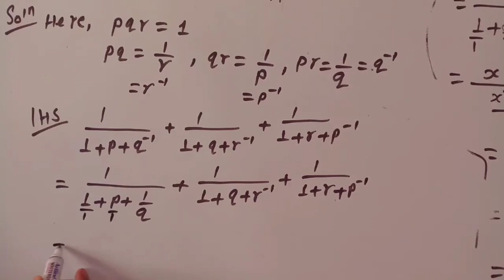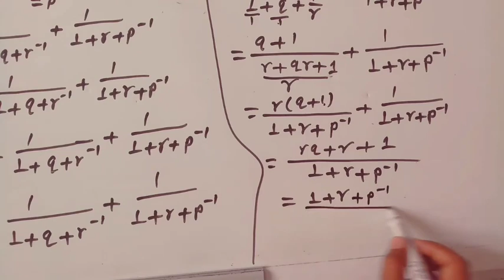If pqr=1 prove that 1/(1+p+q-1+(1/(1+q+r-1+ (1/(1+r+p-1) || indices class 9 simplify || Algebra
If pqr=1 prove that 1/(1+p+q-1+(1/(1+q+r-1+ (1/(1+r+p-1)11+p+q−1+11+q+r−1+11+r+p−111+p+q−1+11+q+r−1+11+r+p−1 is equivalent to
If pqr 1 prove that calculator,
If pqr 1 prove that answer
If pqr 1 prove that algebra
if pqr=1 prove that 1/(1+p+q-1/(1/(1+q+r-1/(1/(1+r+p-1/(1))))))
if p+q+r=0 prove that
if a+b+c=0
p+q+r=

if a+b+c=0 then prove that 1/1+x^a+x^-b+1/1+x^b+x^-c+1/1+x^c+x^-a=1
indices long question class 10, indices class 10 2080, indices class 10 important questions, indices class 10 long questions, indices class 10 long questions
indices maths class 9, indices class 9 simplify, indices class 10 short questions, indices class 8, indices class 8 ble, class 8 math chapter 21 indices, allied publication math solution class 8

indices maths, indices class 10 short questions, class 10 maths indices simplify, indices class 10 exponential equation, indices examples and solutions,

What are indices with examples?
How do you solve indices with examples?
How do you solve indices questions?
What are the 9 laws of indices?

indices class 9, indices class 9 exercise, class 9 math chapter 12 exercise 12.1 indices, class 9 math indices in nepali

indices examples and solutions,
laws of indices pdf,
indices questions and answers pdf,
what are the 3 laws of indices,
laws of indices with examples,
what are the 7 laws of indices
02: Indices important short Questions|| New course class 9 c.maths || class 9 math indices in nepali